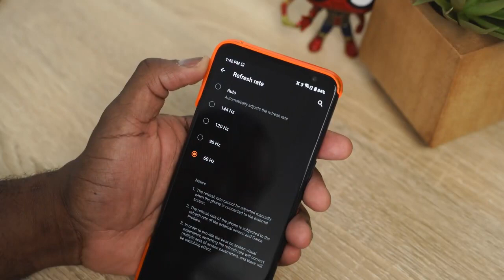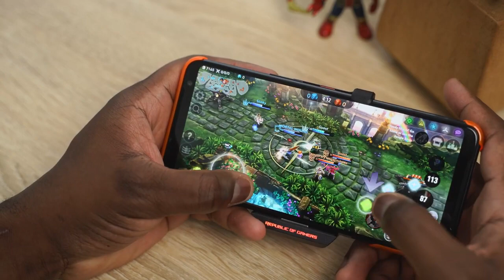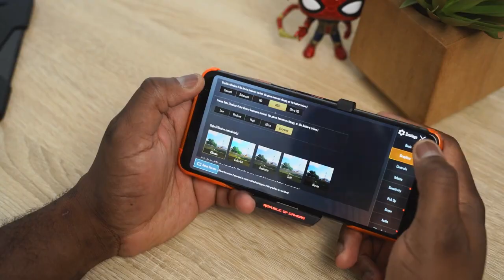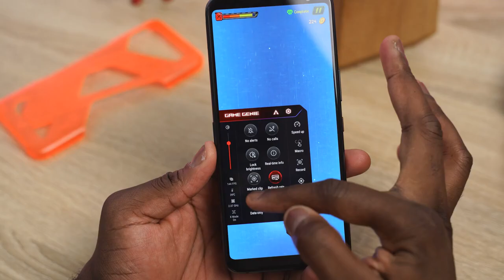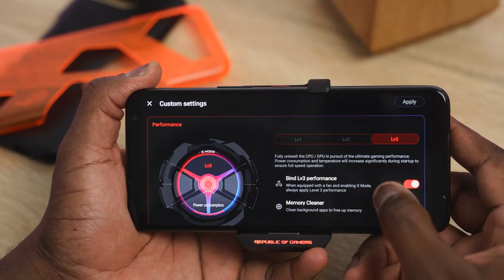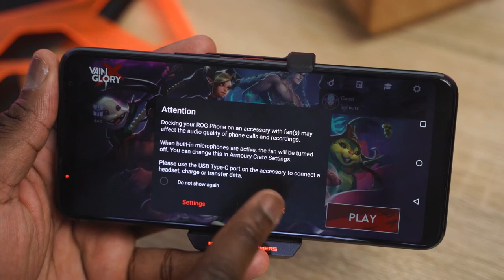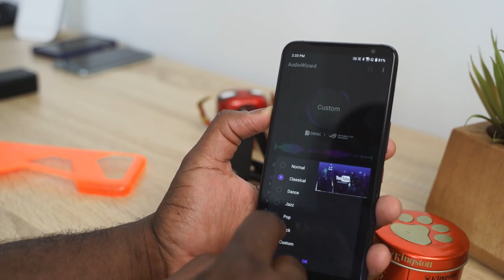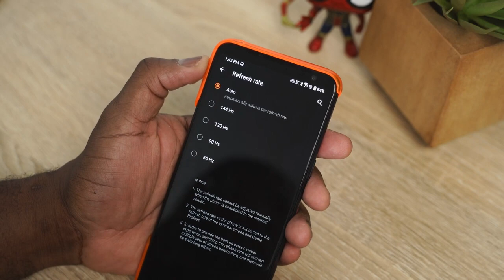ASUS ROG Phone 3 Full Gaming Review | Best For Gamers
Asus ROG Phone 3 smartphone runs on Android v10 (Q) operating system. The phone is powered by Octa core (3.1 GHz, Single core, Kryo 585 + 2.42 GHz, Tri core, Kryo 585 + 1.8 GHz, Quad core, Kryo 585) processor. It runs on the Qualcomm Snapdragon 865 Plus Chipset. It has 8 GB RAM and 128 GB internal storage.Asus ROG Phone 3 smartphone has a OLED display. It measures 171 mm x 78 mm x 9.85 mm and weighs 240 grams. The screen has a resolution of 1080 x 2340 pixels and 391 ppi pixel density. It has an aspect ratio of 19.5:9 and screen-to-body ratio of 79.75 %. On camera front, the buyers get a 13 MP Primary Camera and on the rear, there's an 64MP + 13MP + 8MP camera with features like Digital Zoom, Auto Flash, Face detection, Touch to focus. It is backed by a 6000 mAh battery. Connectivity features in the smartphone include WiFi, Bluetooth, GPS, Volte, NFC and more.

Asus Rog Phone 3 (256gb)
Asus Rog Phone 3 (128gb)

Our Gear
Camera:- Sony A7III
Tameron 28-75
Nanlite pavotube

Deals On Best Products:-
Razer Kishi
Razer Blade Pro 17